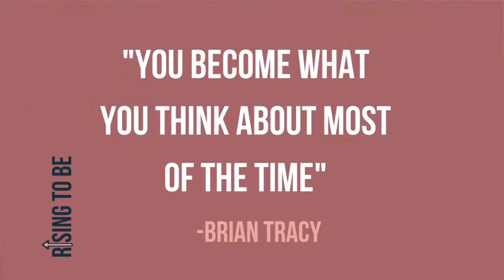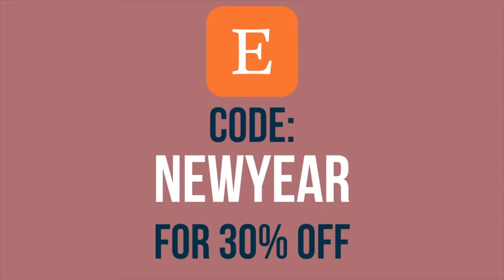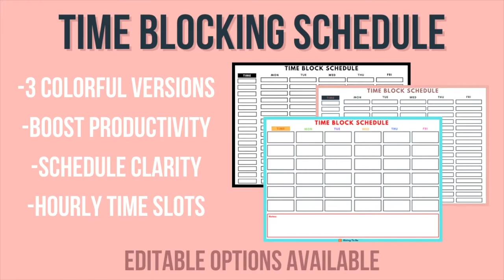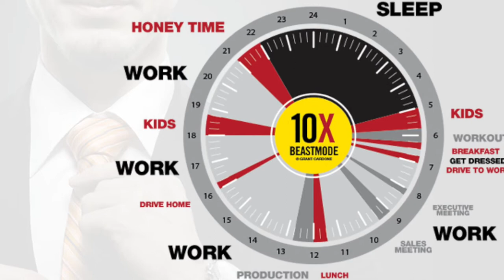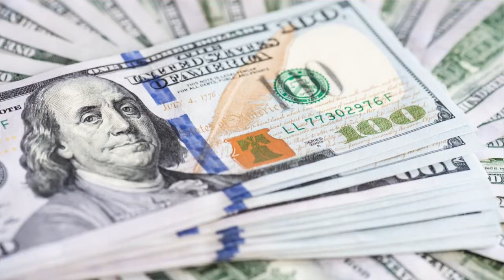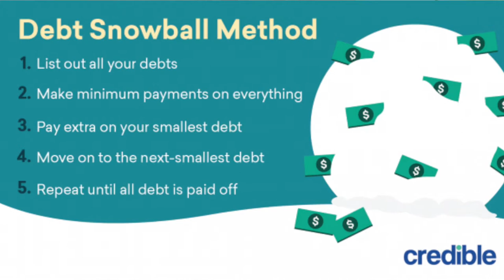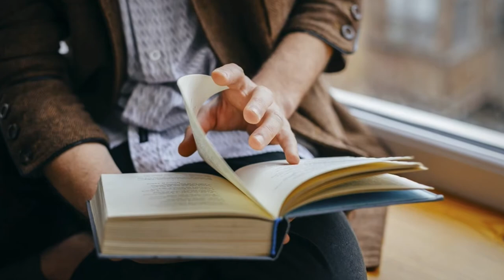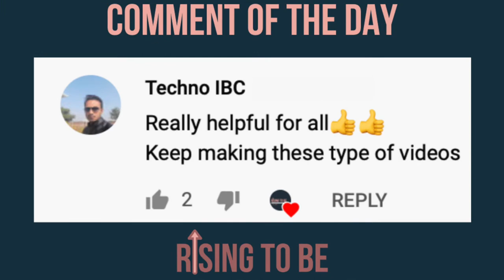10 BOOKS for PRODUCTIVITY and SELF IMPROVEMENT 📚2021 Reading List 📚| Rising To Be 💫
In this video, I'll show you a few of my favorite book recommendations in the non-fiction, personal development genre.

⏱Time Stamps⏱
0:00 Intro
1:21 Book 1
3:14 Book 2
5:20 Book 3
6:40 Book 4
8:32 Book 5
10:55 Book 6
11:19 Book 7
11:48 Book 8
12:24 Book 9
13:20 Book 10
14:14 Outro